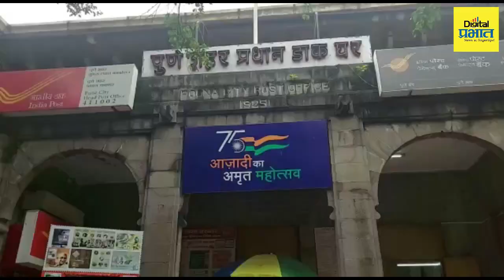Chandrashekhar Bawankule | चंद्रशेखर बावनकुळे यांना काँग्रेसकडून खुळखुळ्यांची दिवाळी भेट